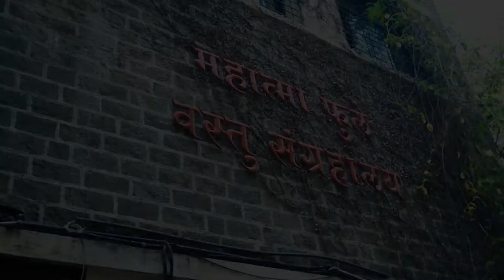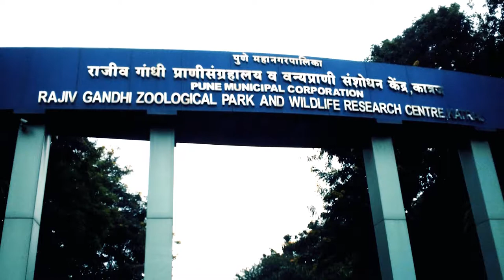Top 10 Places to Visit in Pune - पुणे में घूमने की Top 10 जगहें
Pune is a sprawling city in the western Indian state of Maharashtra. It was once the base of the Peshwas (prime ministers) of the Maratha Empire, which lasted from 1674 to 1818. It's known for the grand Aga Khan Palace, built in 1892 and now a memorial to Mahatma Gandhi, whose ashes are preserved in the garden. The 8th-century Pataleshwar Cave Temple is dedicated to the Hindu god Shiva.